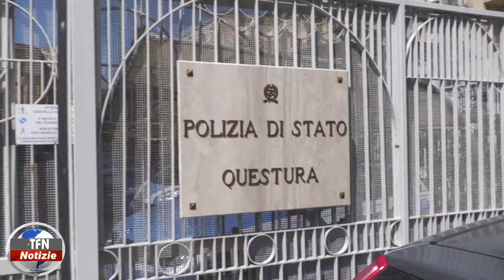Caltanissetta, maltrattamenti in famiglia, furto e rapina: 2 arresti